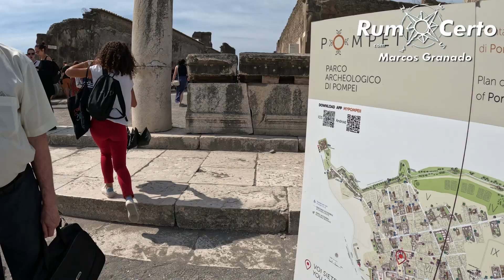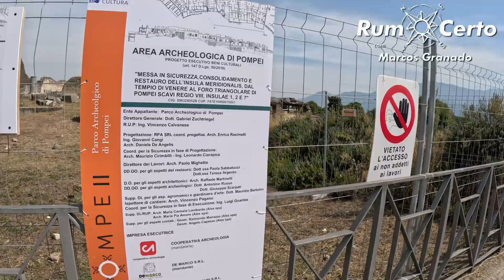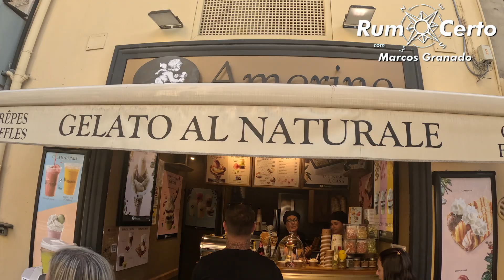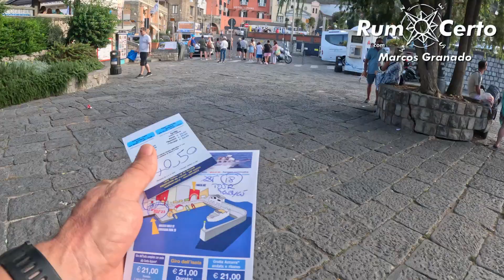72 | Incrível visitamos Pompeia a Cidade mais a antiga do Império Romano, destruída em 79 d.C.!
A cidade mais antiga e mais preservada pós ter sido destruída pelo vulcão Vesúvio  que visitamos... Muita história e conexão com passagens da Bíblia..

Adoramos conhecer este povoado.

É na sequência finalmente conectamos ao mar com a cidade de Sorrento... Com visuais maravilhosos.

Espero que curtam este vídeo.